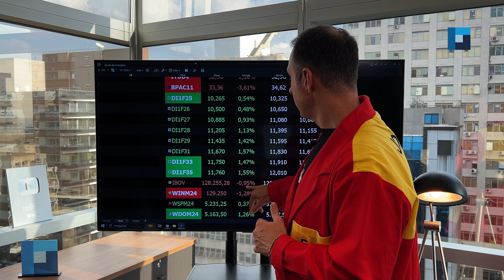Batendo o Mapa - Nova Futura | 09/05/2024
Confira os destaques do Batendo o Mapa dessa quinta, 9 de maio:

• Copom desacelera redução da SELIC para 0,25pp;
• Invesetimento estrangeiro passa de R$ 1,5bi no mês;
• Negociações de cessar-fogo sem acordo entre Israel e Hamas.